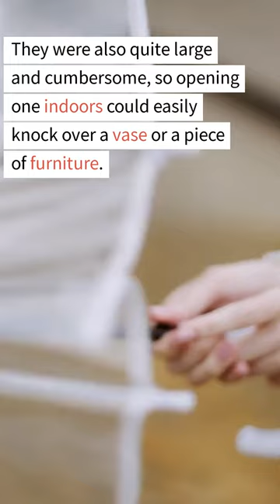Is it really bad luck to open an umbrella indoors?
Are you someone who's always wondered about the superstition of opening an umbrella indoors? You might be surprised to learn that this belief actually dates back to Victorian England. In this video, we'll explore the history behind this superstition and why it has become so widely believed. You'll discover the surprising truth about opening an umbrella indoors and what could happen if you ignore this age-old superstition. Don't take chances with your luck - watch this video to find out more!